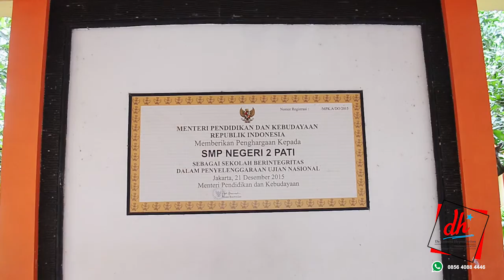Hipno ( motivasi ) Massal SMP N 2 Pati hampir 500 peserta - Roni De laserna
De Laserna Hypnollution Training Center - hipnomotivasi adalah pemberian motivasi kepada seseorang atau banyak orang dalam keadaan rileks ( terhipnosis ), karna pada dasarnya manusia di ciptakan mempunyai pikiran sadar untuk mengkritisi

informasi yang masuk kedalam otak. Pemberian motivasi saat mereka dalam keadaan sadar, akan sulit

masuk kedalam otak mereka, karna terjaga oleh pikiran sadar yang sifatnya mengkritisi informasi. Beda saat peberian motivasi dalam keadaan rileks ( terhipnosis ) sugesti atau motivasi akan sangat mudah

masuk dan bisa di terapkan kedalam kehidupan sehari - hari untuk merubah cara pikir mereka

Info privat sulap dan h!pnot1s : 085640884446,
menyediakan berbagai macam alat sulap, privat h!pnot1s dan G3nd4am garansi sampai bisa

DEMIAN ADITYA, DAVID BLAINE
DEDDY CORBUZIER, DYNAMO
ROMY RAFFAEL, AMERICA'S GOT TALENT
CYRILTAKAYAMA, CLOSE UP MAGIC
DAVID COPPERFIELD, MAGICIAN
CRISS ANGEL, TUTORIAL MAGIC
ILLUSIONIST, MAGIC REVEALED
HIPNOLLUSIONIST, HIPNOSIS REVEALED